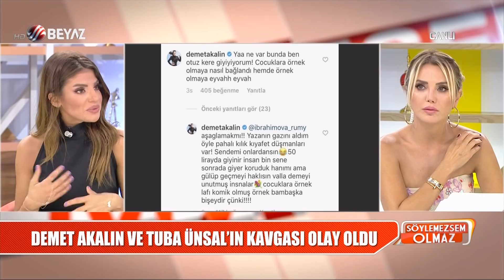Demet Akalın Tuba Ünsal sosyal medyada birbirine girdi!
Demet Akalın ile Tuba Ünsal, sosyal medyada elbise kavgasına tutuştu! Demet Akalın, Tuba Ünsal'ın kıyafetiyle dalga geçti, ortalık karıştı. Demet Akalın, Kapadokya’daki bir etkinliği için 40 bin TL değerinde ünlü bir markanın elbisesini giyen Tuba Ünsal’la fena dalga geçti. Tuba Ünsal Demet Akalın'ın yorumuna çok manalı bir cevap verdi.